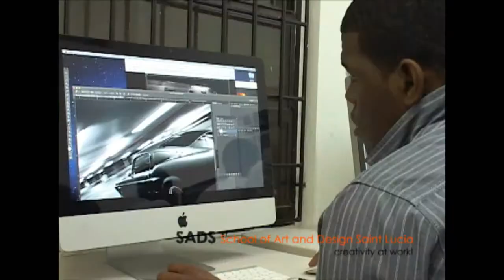School of Art and Design Saint Lucia Promo Video